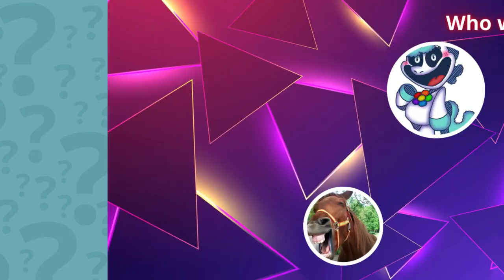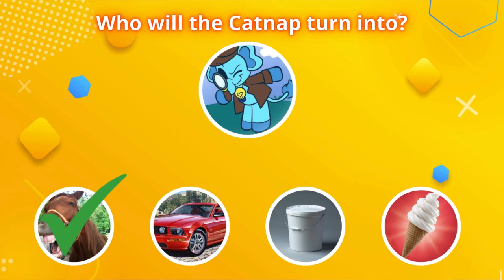Guess who the monster will turn into! | Zoonomaly | Poppy Playtime | Smiling Critters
Welcome to our enchanting animation journey through the whimsical world of "Poppy Playtime"! 🌟 In this captivating video, watch as your favorite charming characters undergo delightful transformations into various objects that spark imagination and creativity.

Join us as we explore the magic of metamorphosis, witnessing how each critter seamlessly shifts from its playful persona into everyday items, showcasing their unique traits in brand-new forms! From cuddly critters to colorful toys, the possibilities are endless.

✨ Highlights of the Video:
- Stunning visuals and vibrant animations
- Fascinating character designs and their corresponding objects
- Engaging sound effects and a cheerful soundtrack
- Sneak peeks into the artistic process behind the transformations!

Whether you're a fan of the "Smiling Critters" series or simply love creative animations, this video is sure to brighten your day!

Join us in celebrating creativity and imagination - let's dive into the world of transformations! 🦋✨